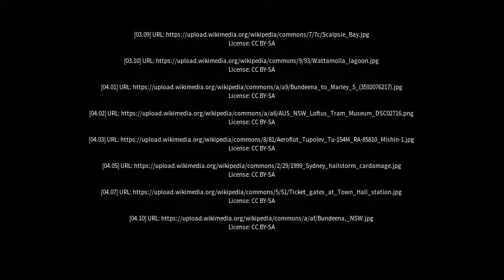Best places to visit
Best places to visit - Bundeena (Australia) Best places to visit - Slideshows from all over the world - City trips, nature pictures, etc.